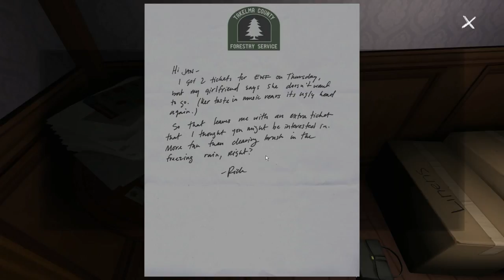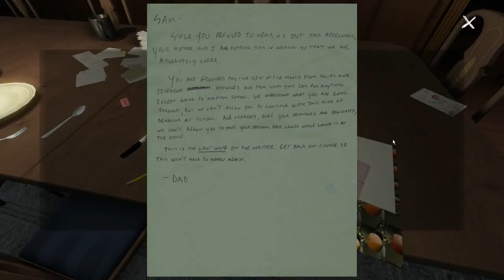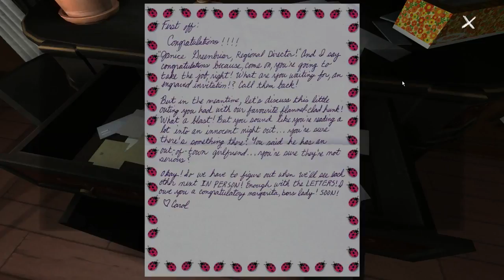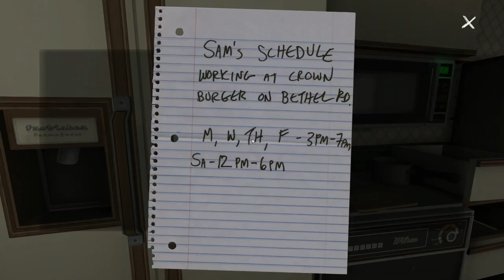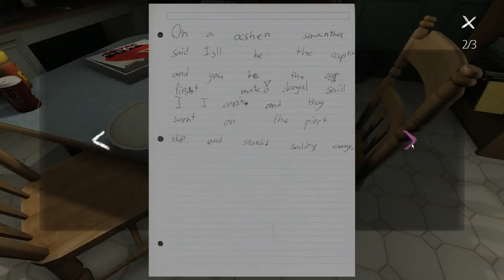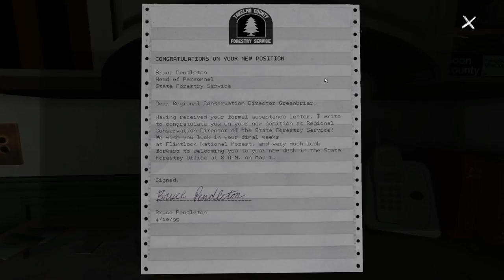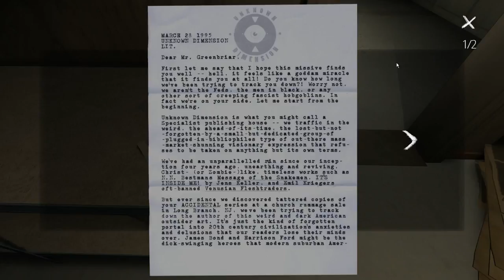Hotline Miami 2 Wrong Number FULL GAME WALKTHROUGH My First Run